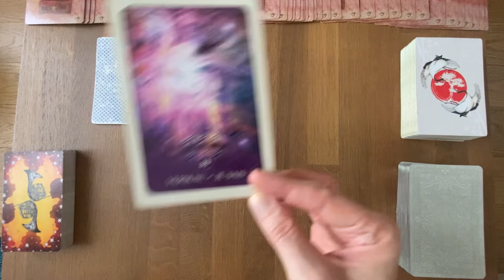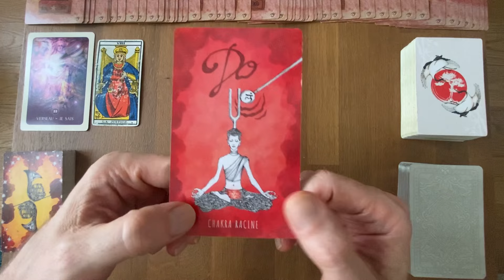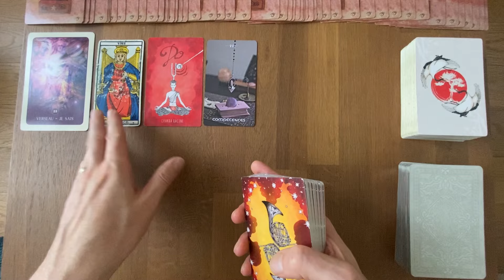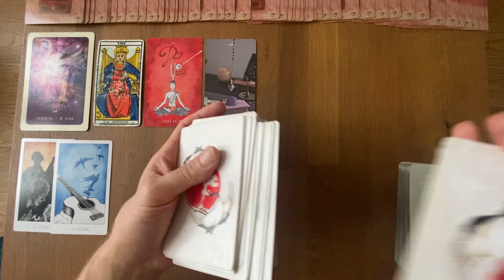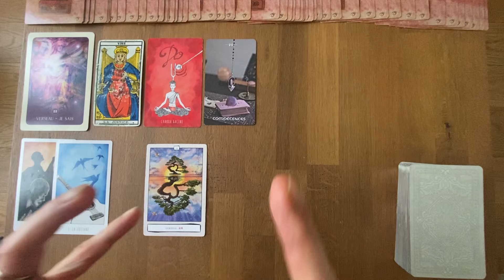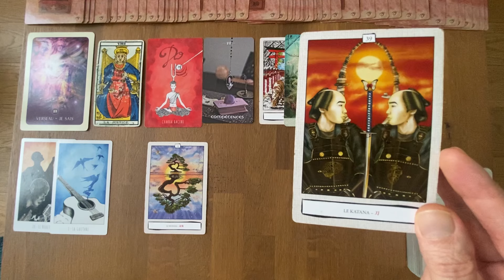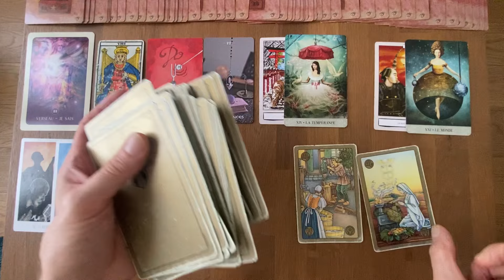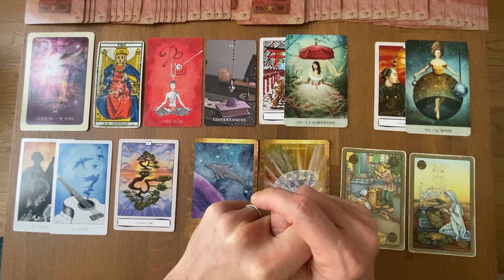VERSEAU - Messages de Vos Guides - 15 Novembre / 15 Décembre 2024: On recadre ce qui part à volo 🙏🏼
* L'oracle de la Numérologie Karmique de David Mogiel

Gratitude

Animanimus Tarot